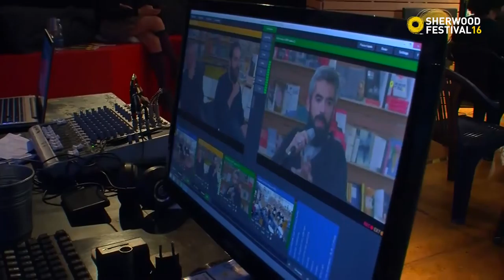14.06.16 Intervista a Marco Baravalle - Spazi d'eccezione pt.5/5 - Sherwood Festival